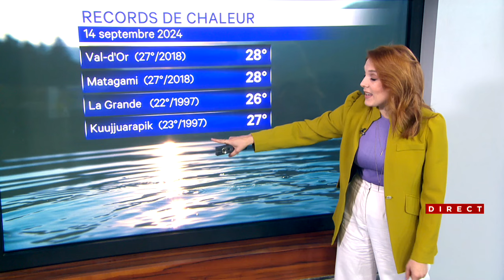La chaleur s’installe au Québec pour la mi-septembre - Explications 6h